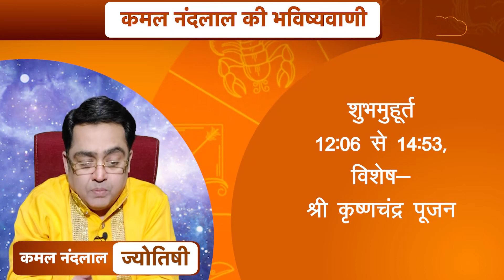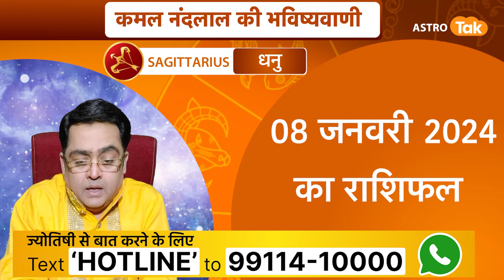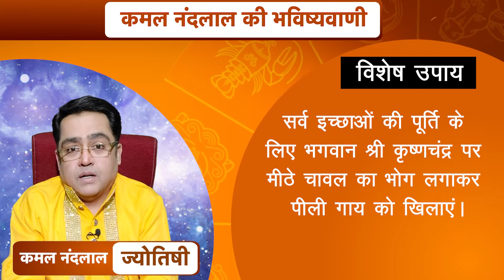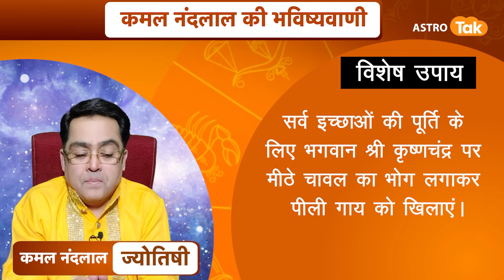08 जनवरी 2024 | आज का राशिफल | कमल नंदलाल की भविष्यवाणी | Kamal NandLal | Astro Tak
कमल नंदलाल की भविष्यवाणी- 08 जनवरी 2024 : जानिए अपने दिन का राशिफल साथ ही कौन सा रंग है आपके लिए शुभ...किस राशि वालों को क्या उपाय करना चाहिए...सिर्फ कमल नंदलाल की भविष्यवाणी में.